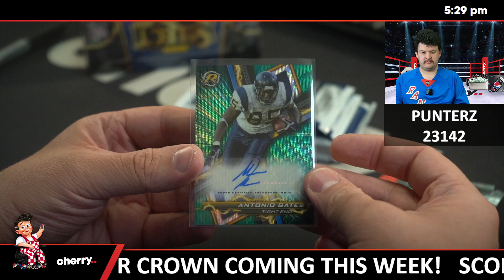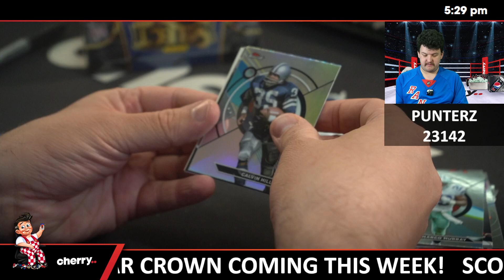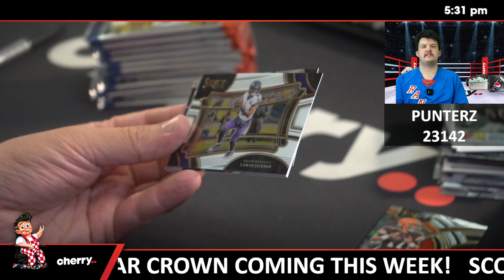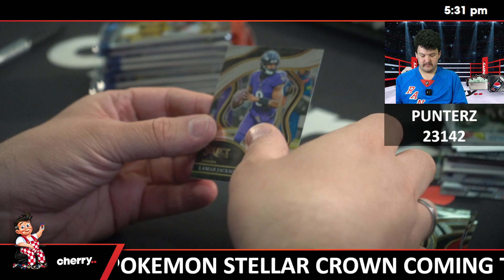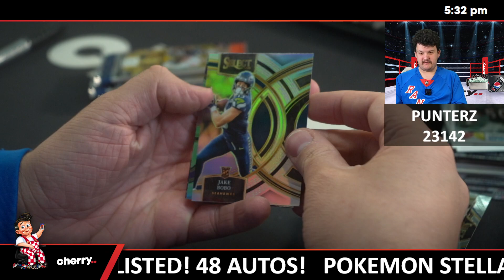Punterz - Weekly Football Break #23142 - Team Based - Sep 09 (5pm)